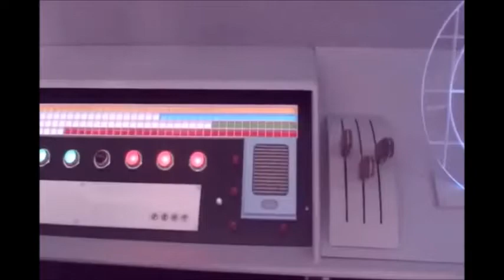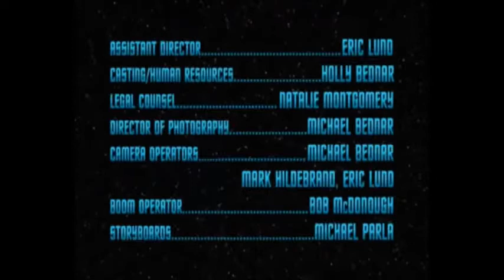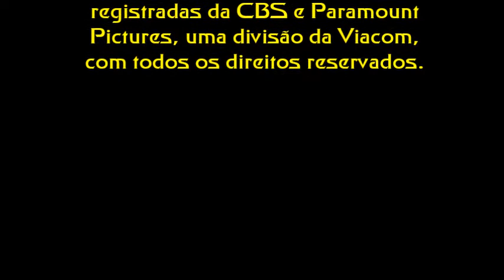Star Trek Farragut Uma Rocha e um Lugar Difícil Completo Legendado PT BR Fanfilm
Star Trek Farragut: A Rock and a Hard Place (Uma Rocha e um Lugar Difícil) é um episódio de 18 minutos de uma série de fã-filmes da USS Farragut, baseado no Universo de Star Trek, cujo elenco principal é formado por fãs do Universo de Jornada nas Estrelas e foi filmado nos Farragut Estúdios.

Tratam-se das aventuras da tripulação da nave estelar USS Farragut (NCC-1647), uma nave de classe de Constitution, que ocorrem na mesma época do lendário capitão James T Kirk da nave estelar USS Enterprise (NCC-1701).

Sinopse episódio 4 - "A Rock and a Hard Place": O capitão Carter e uma velha amiga, Dr. Angela Bishop, seguem uma missão de pesquisa planetária. Eles logo descobrem que não são os únicos interessados em geologia naquele planeta.

Esta versão conta com áudio em inglês e legendas em português, já incorporada ao vídeo em sua edição final. Agradecemos ao amigo Ulisses Galasso pelas Legendas:

Editado pelo Grupo USS Venture NCC 71854 para distribuição comunitária, gratuita e sem fins lucrativos.